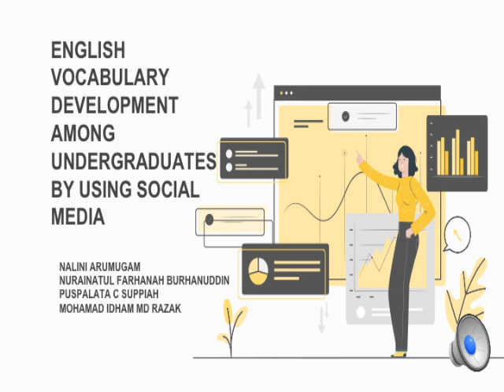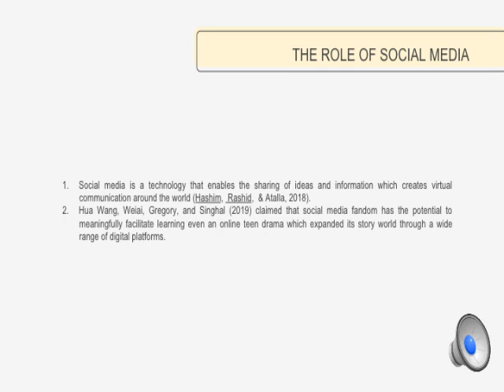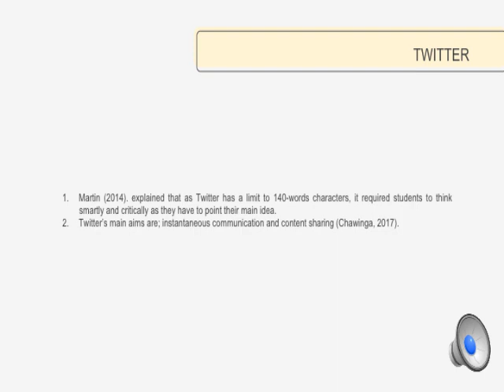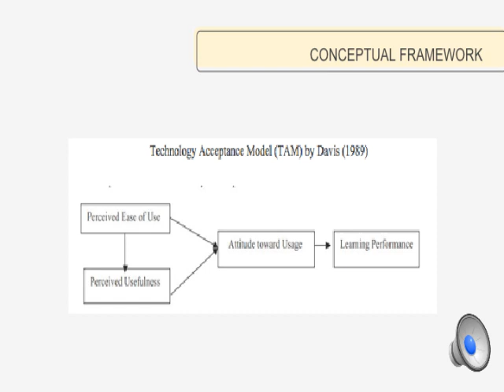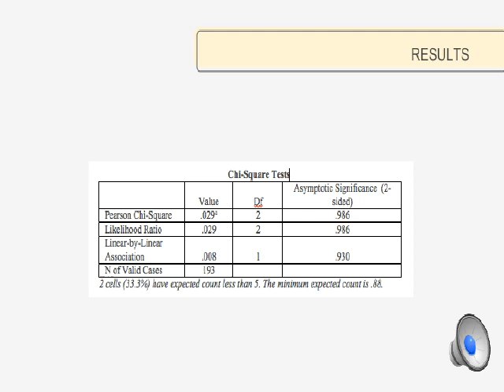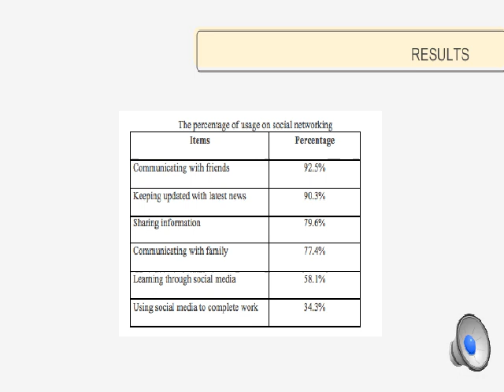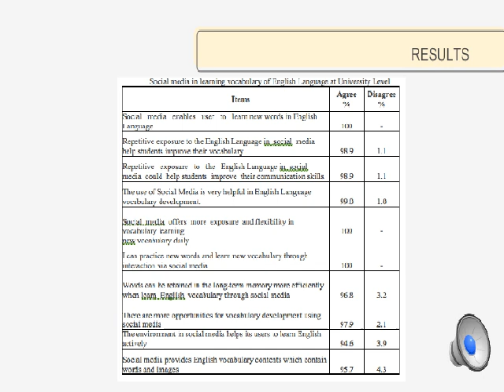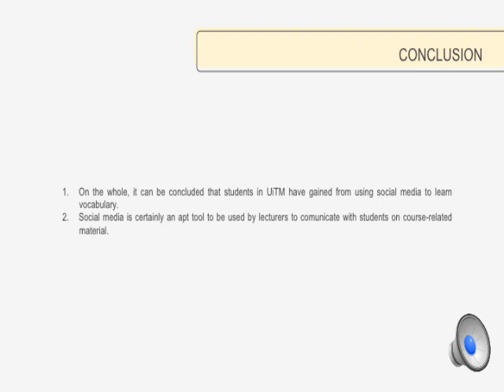ICTTBESR 2020 Nalini Arumugam